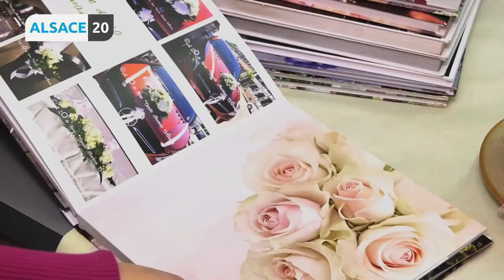MARIAGE EXCEPTION Alsace20 A l'O De Rose -Camille Fleuriste Créateur